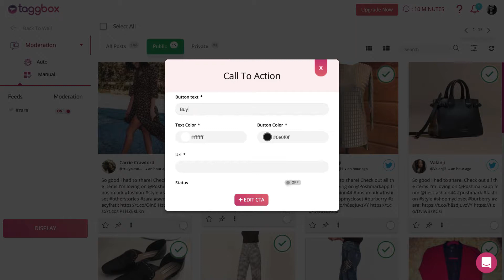How To Add CTA (Call To Action) Button On Social Posts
In this video, you will learn how you can add a call to action or CTA button on your social media user-generated feeds. Collect and display your all social posts on your website through a social wall and a CTA button on that posts to increase your e-commerce sales.
It's time to Create your own Social wall with Taggbox.